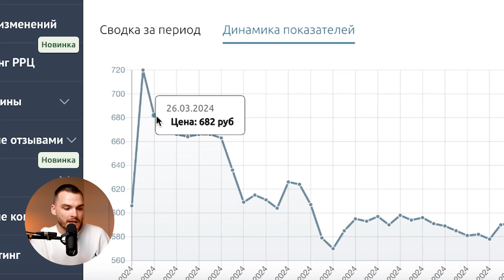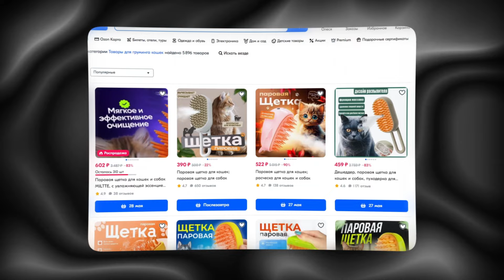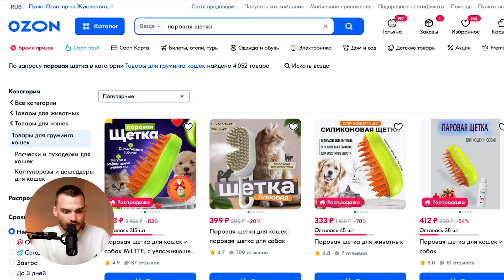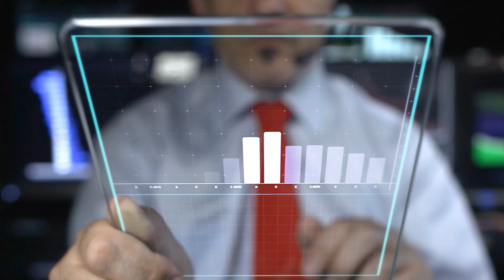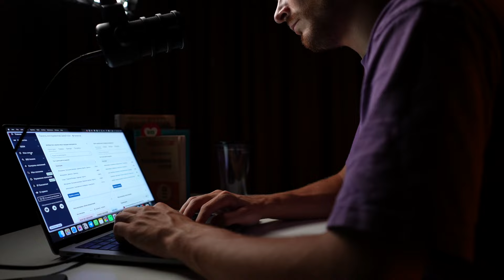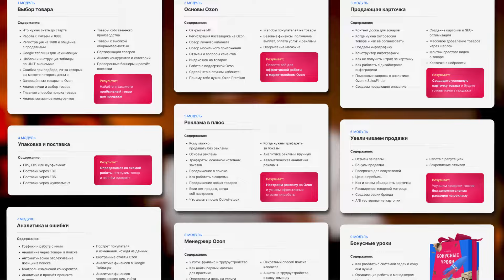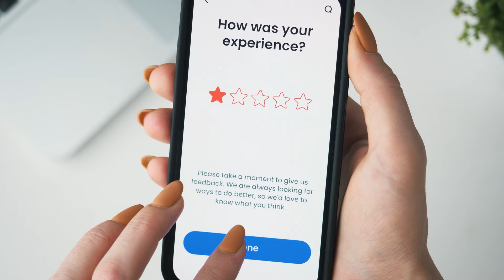ГЛАВНЫЙ СЕКРЕТ РОСТА ПРОДАЖ НА OZON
Как думаешь, почему твои конкуренты на Ozon продают такой же товар гораздо больше, чем ты, и дороже. В этом видео поговорим о 5-ти главных вещах, из-за которых ты теряешь в продажах и почему твои продажи могут быть в разы меньше

MARKET_10483729

Таймкоды:
00:00 – Введение
00:15 – Постоянный анализ конкурентов
02:52 – Контроль новинок
06:32 – Рейтинг карточки
07:33 – Контент товара
09:38 – Влияние CTR